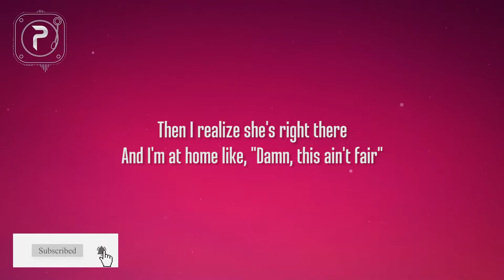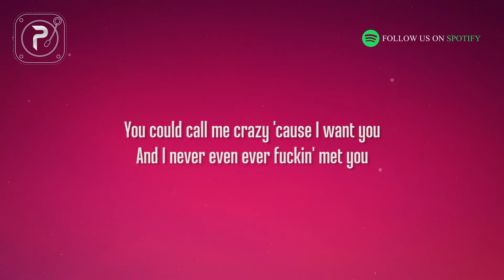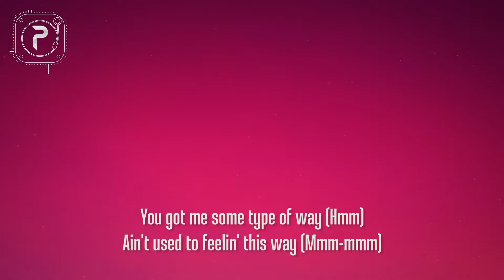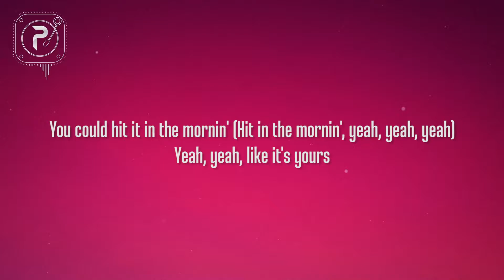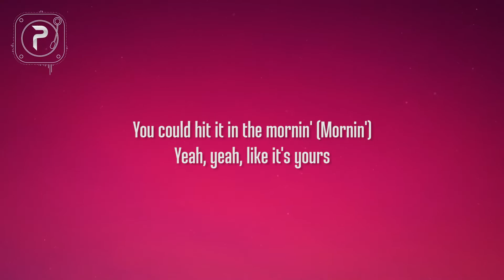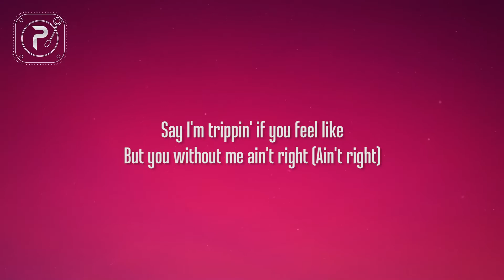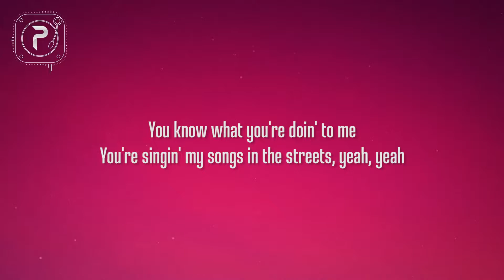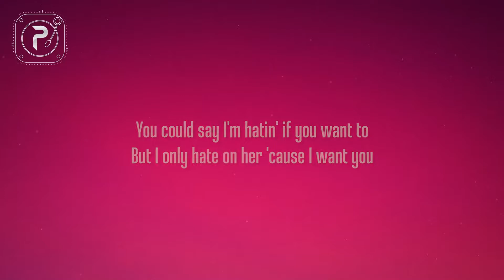[1 HOUR 🕐 ] Ariana Grande - break up with your girlfriend, i'm bored (Lyrics)